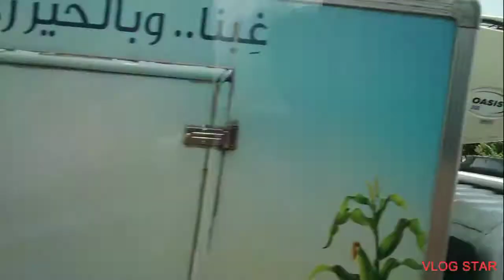Moving to Taif City KSA // New journey